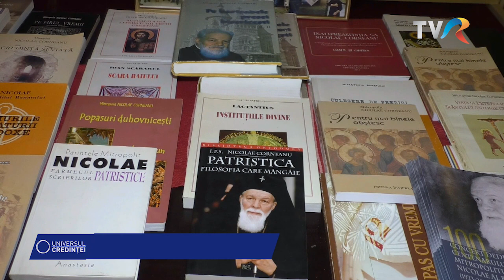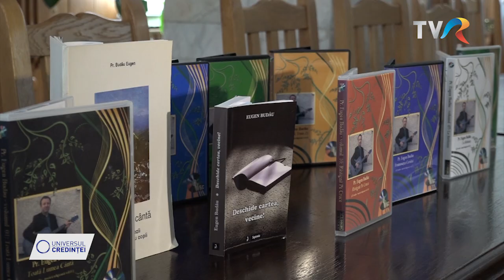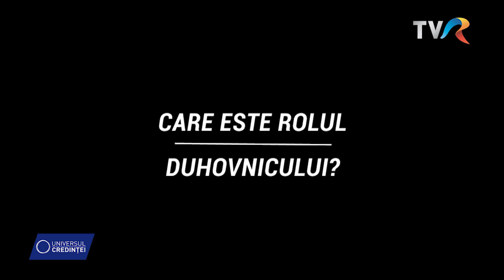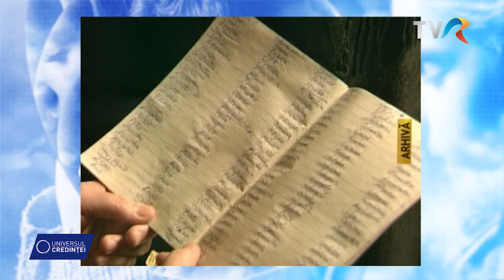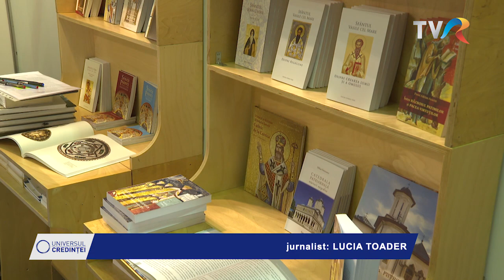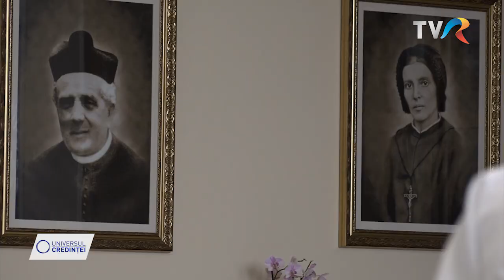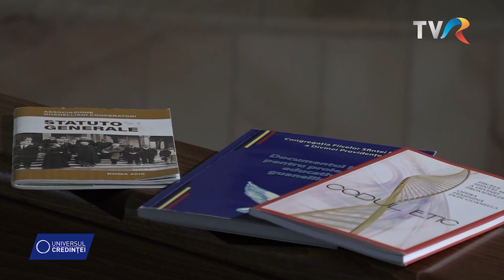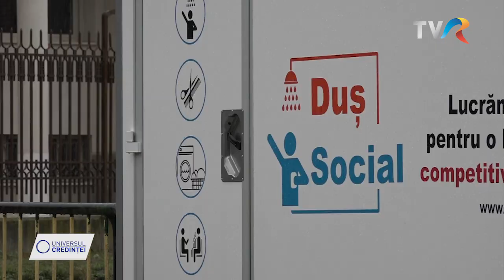UNIVERSUL CREDINȚEI - 03 decembrie 2023 - TVR 1